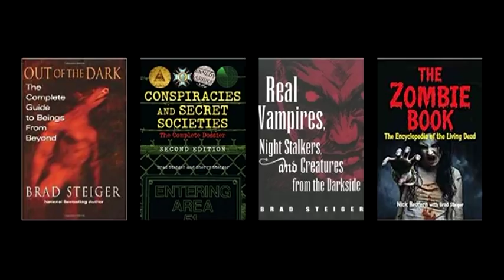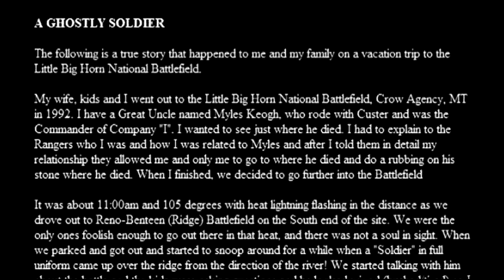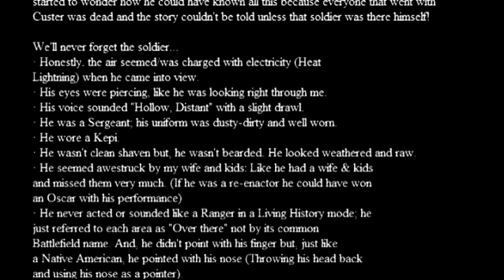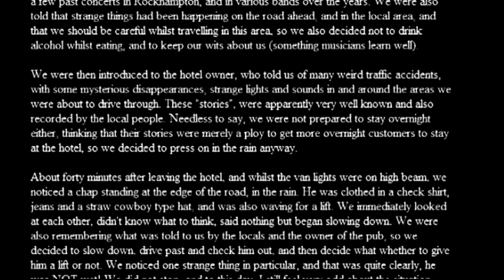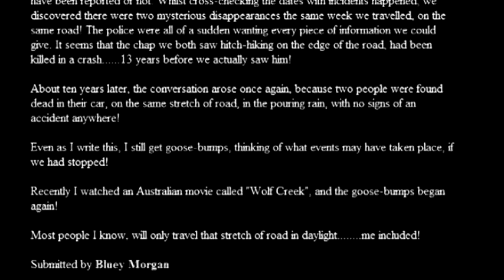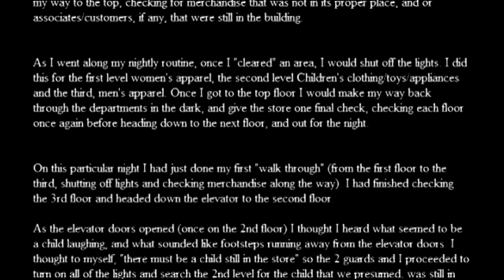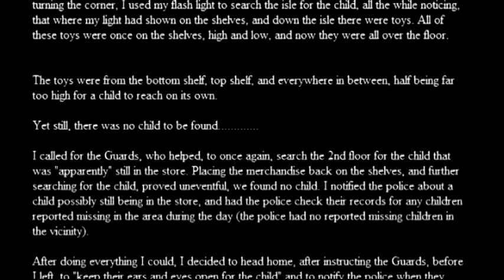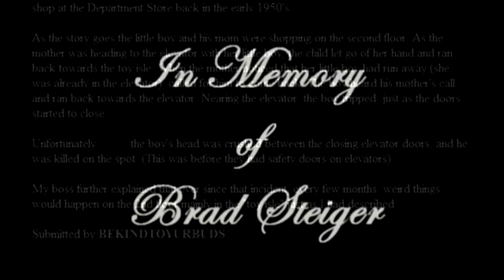Halloween 2010 With Jeff And Brad Steiger - Timeless Fun!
A Tribute To The Legendary Brad Steiger…
Jeff And Brad’s Annual Halloween Show Of 2010…Fun For All!

And be sure to visit Jeff's "Steiger" page at...

for news and information you'll rarely see in the MSM! For free listening to Jeff's live programs, go This Jeff Rense Program Hour Is from 10-29-10 with Guest Brad Steiger. Over 15,000 hours of programs with over 20,000 guests are available 24/7 in our Archives! Go here for easy, quick sign-up instructions